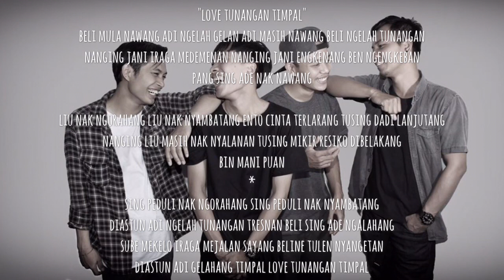REFRESH BALI - Love Tunangan Timpal